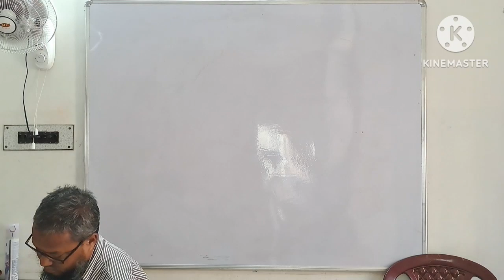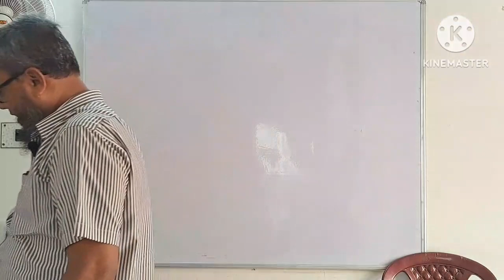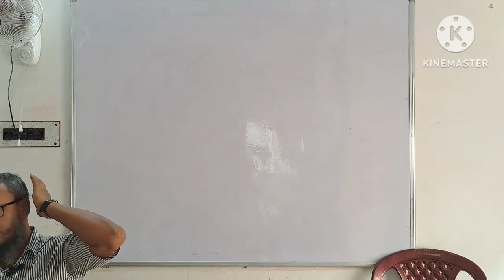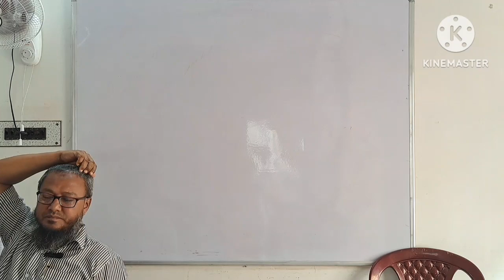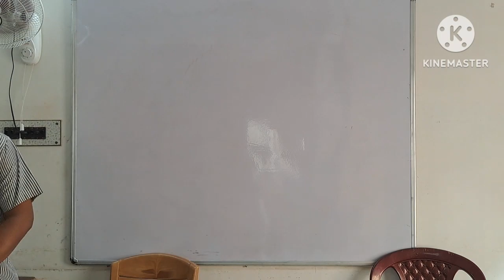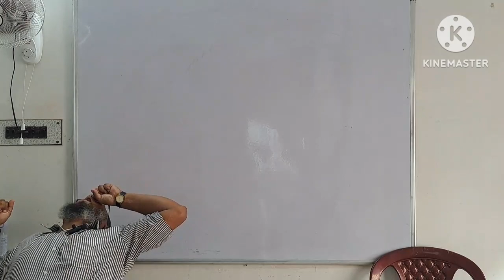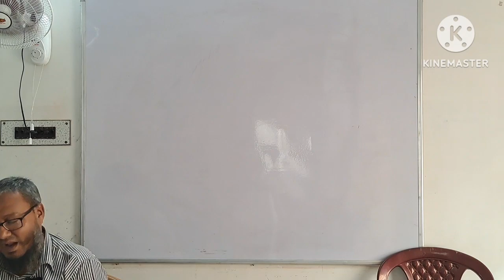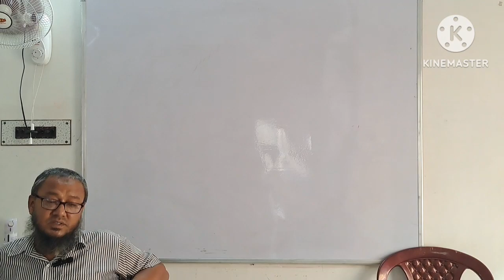English Class || Ali Sir